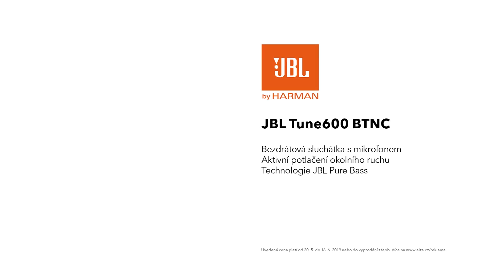Alza Sound JBL2